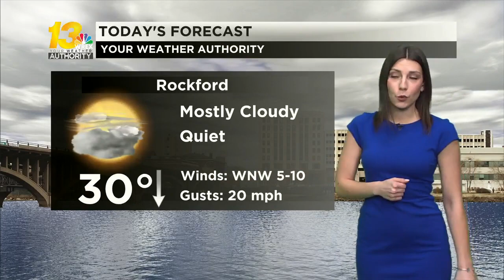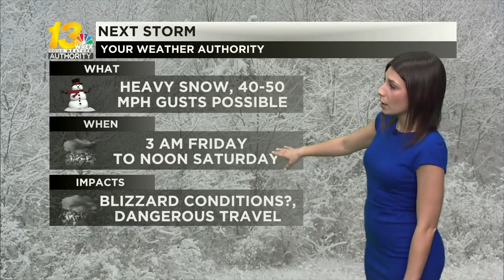Sunshine pays us a visit as a winter storm looms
Snow showers will move in overnight into Friday morning